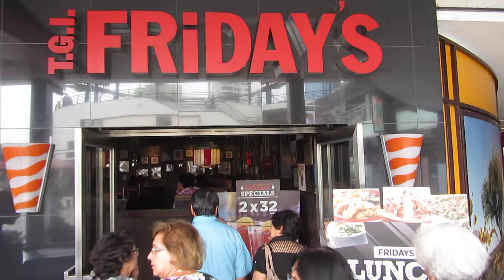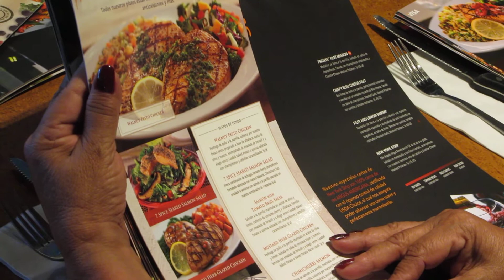Elena y colegas - Larcomar 2015 (3)